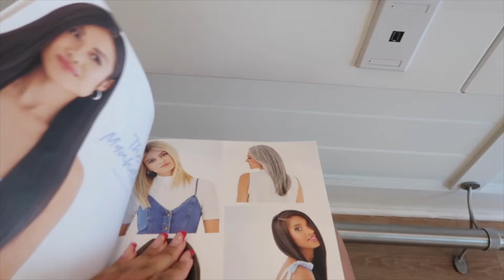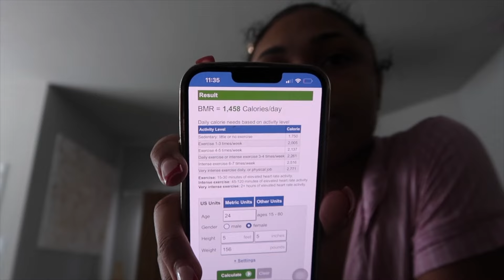SUMMER DIARIES | DRYBAR BLOWOUT, JULY 4TH, GYM BAE & MORE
Hey dolls!! Summer is here; spend the summer with me: adulting, traveling, outings, & more